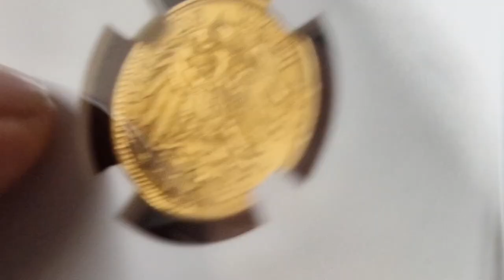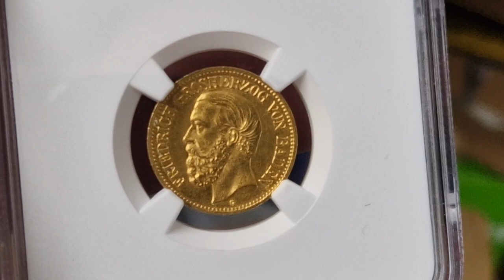Gold 10 Mark Baden 1901 NGC Coin grading Top Pop